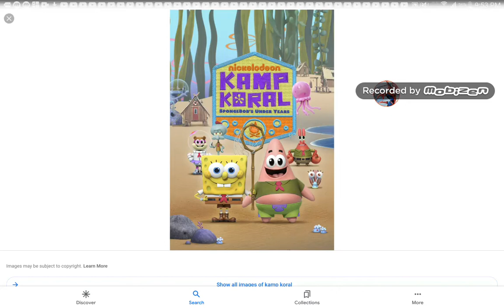what do you think of this show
it's decent